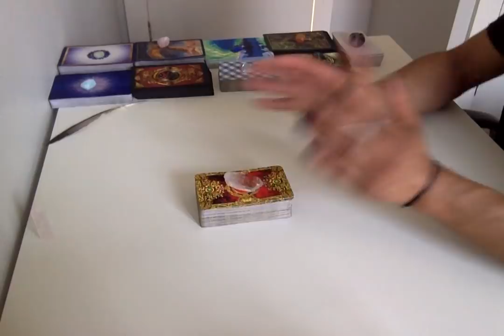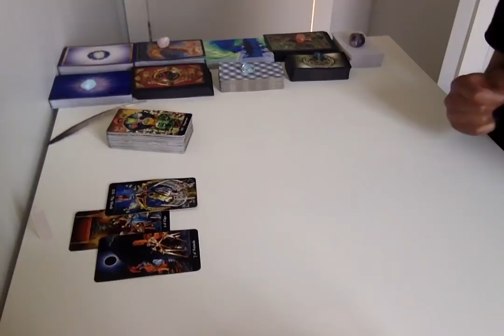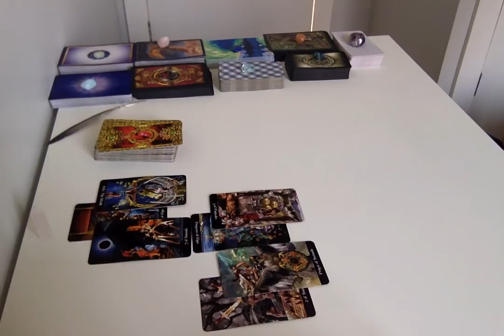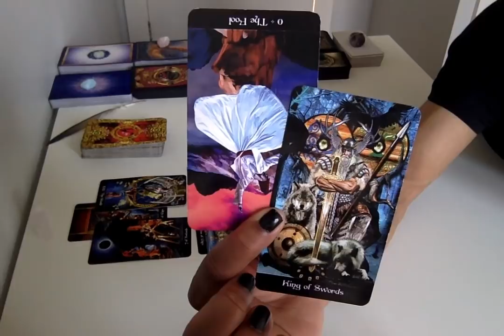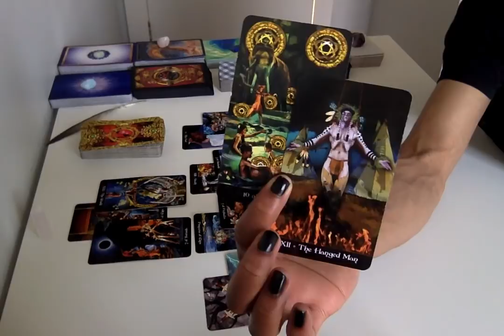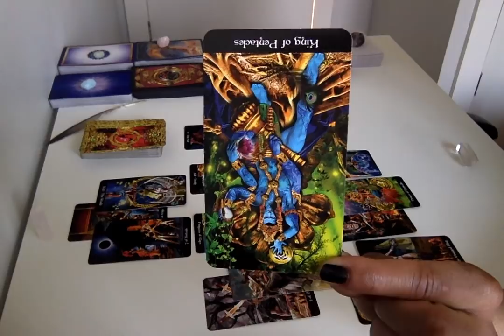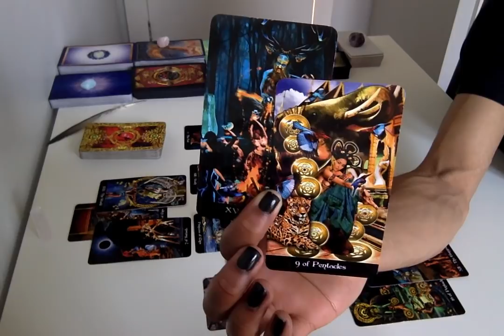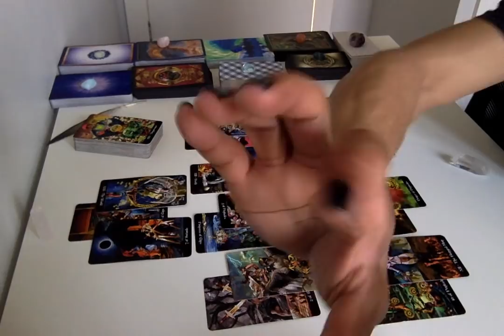Sagittarius - Coming To Terms With Vulnerability - Apr 15 - 30